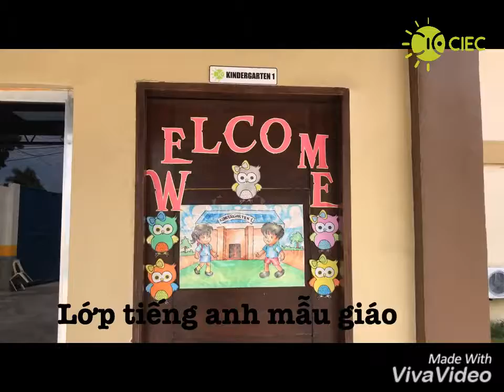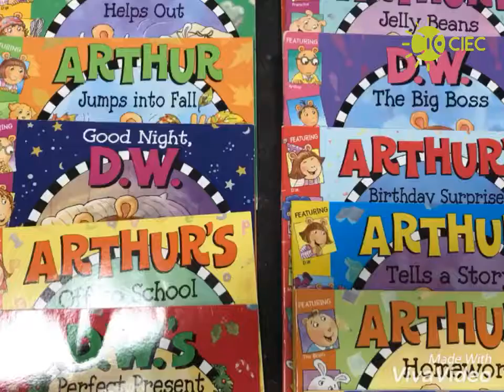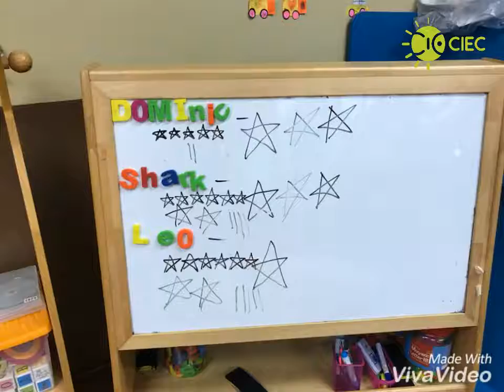Trại hè CIEC - KINDERGARTEN CLASS 2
CIEC - CEBU IVY EDUCATION CENTER - là trường Anh ngữ chỉ chuyên dành cho thiếu nhi và thiếu niên lớn nhất tại Philippines hiện nay. Trường được thành lập từ năm 2017, dù là một trường khá mới ở Philippines, tuy nhiên bộ máy quản lý cũng như giáo viên của CIEC đã có nhiều năm kinh nghiệm trong việc tổ chức và đào tạo tiếng Anh.

Trường anh ngữ CIEC không giống với hầu hết các trường Anh ngữ khác tại Philippines, CIEC muốn hướng đến không chỉ là các khóa học tiếng Anh ngắn hạn mà có cả định hướng các khóa học về dài hạn cho các học viên dưới 18 tuổi tại Philippines. Chính vì mục tiêu đó mà trường CIEC chỉ cung cấp các khóa học tiếng Anh cho trẻ em từ 3 đến 18 tuổi như khóa ESL (Sparta/ semi Sparta), IELTS, TOEFL, chương trình nghe thỉnh giảng tại các trường quốc tế ở Philippines và khóa tiếng Anh ESL cho người bảo hộ đi cùng trẻ nhỏ. Và các khóa dài hạn như chương trình quản lý du học sớm, chương trình học cấp 3 tại Philippines (CIDEC), chương trình nghe thỉnh giảng tại các trường quốc tế ở Philippines và khóa tiếng Anh ESL cho người bảo hộ đi cùng trẻ nhỏ.

Ngoài các khóa học thì CIEC cũng tổ chức các chương trình Summer Camp - khóa trại hè học tiếng Anh kết hợp khám phá du lịch tại Cebu dành cho các học viên từ 7-16 tuổi.

Công ty Tư vấn Du học Phil English Việt Nam
Tại HN: Tâng 8, BT Land, Số 106 Tôn Đức Thắng, Đống Đa, TP. Hà Nội
Tại HCM: Tầng 5, The Galleria Building 258 Nam Kỳ Khởi Nghĩa, Phường 8, Quận 3, TP. HCM